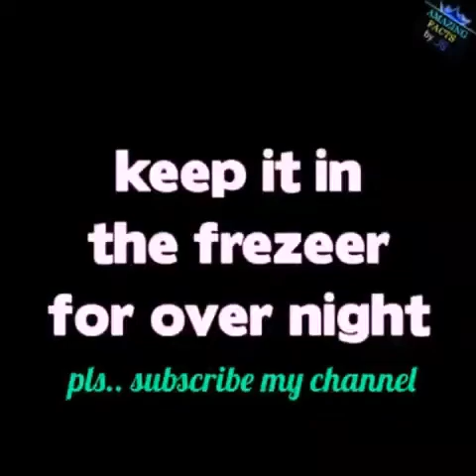Amazing ice cream cake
Every 100 subscriberes randomly selected
People to me